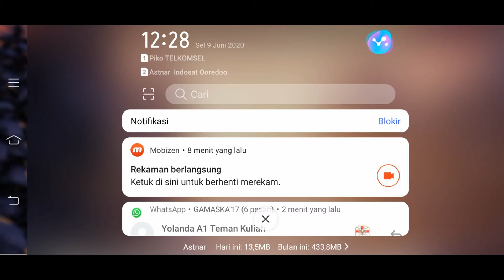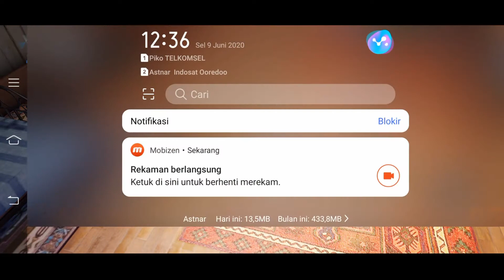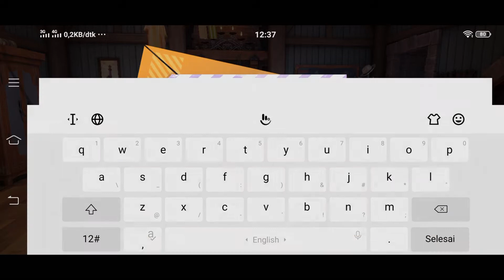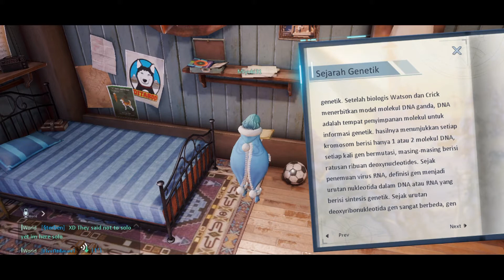Dragon Raja.🐼.Masih Baru Assassins...! #0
Hola Teman-teman pada vidio kali ini FXPO upload lagi, kemarin tidak sempat karena problem koneksi internet..., jadi hari ini Game baru di Dragon Raja...!

Hallo Teman-Teman dapat salam-nih dari FXPO... :
Selamat Pagi, Selamat Siang, dan Selamat Malam...!!!
Semoga yang tonton vidio ini baik-baik saja dan dapat terhibur dalam vidionya Ya...

FXPO Minta Maaf bila FXPO mengucapkan kata-kata yang tidak sesuai dengan permainan / games-nya dan FXPO punya rencana untuk upload paling sedikit 1 vidio dan yang paling banyak 3 vidio setiap hari-nya..., jadi jangan lupa untuk di TONTON YA...!!!

Jika ada yang tidak terduga contoh-nya FXPO sakit, cuaca buruk, atau liburan maka vidio-nya tidak akan di upload...maka dari itu FXPO Minta Permintaan Maaf dari Teman-Teman Sekalian...

Saya juga Minta Maaf...karena masalah Noise pada vidio saya, serta suara-suara tak diinginkan dan efek suara audio yang kebesaran atau kekecilan serta banyak hal2 lain-nya Ya. thank You Guy's.

Tempat Situs Gue Download Game-Nya Guyssssss.
Aplikasi PlayStore...

Vidio:
Coming Soon...
Lagu/Songs :
Situs :